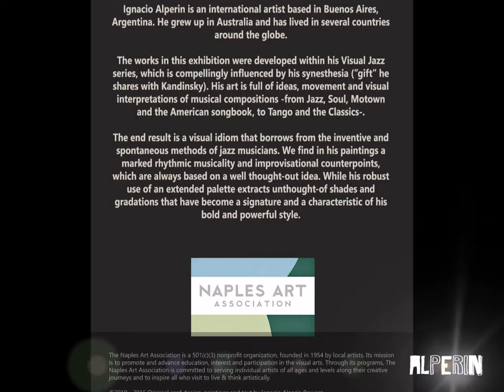Alperin - A Visual Jazz Affair - Naples 2016 (Full Exhibition Postcards)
Art Naples World Festival 2016 (Stay in May Festival)